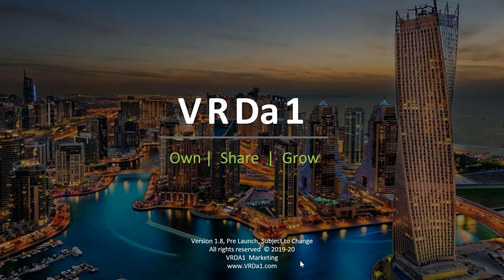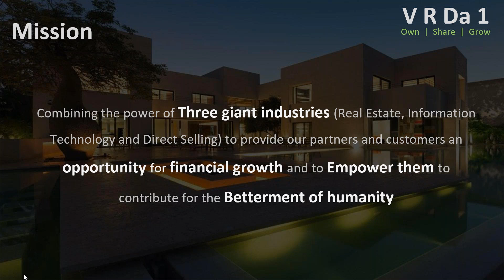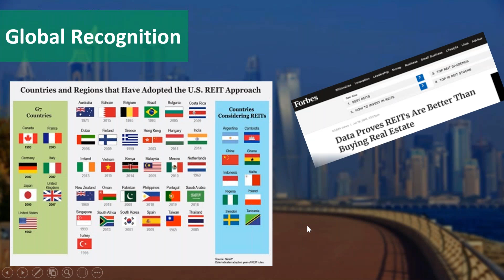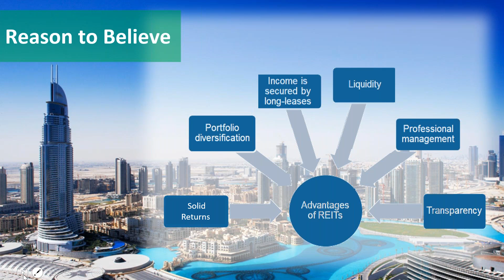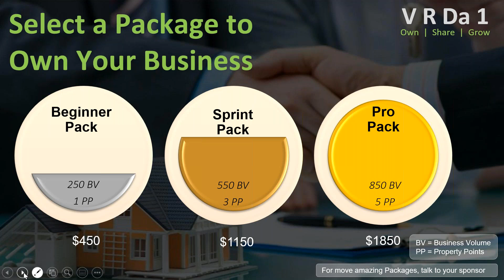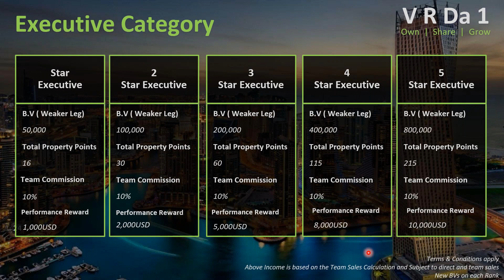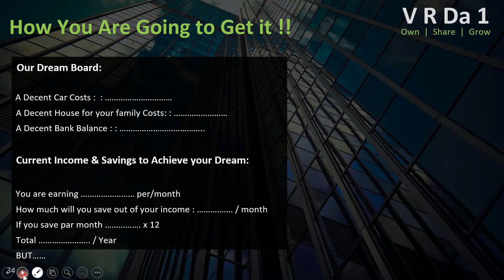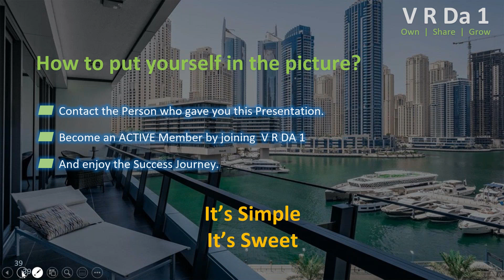Grand Home based Business Presentation VRDa1 English 1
VRDa1 - World's First & Unique Opportunity. Now Real Estate ... any body can own it!!